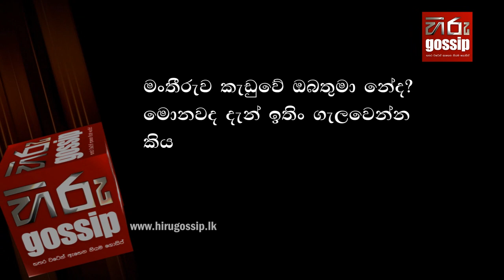Hiru Gossip Exclusive Interview With John Amaratunga